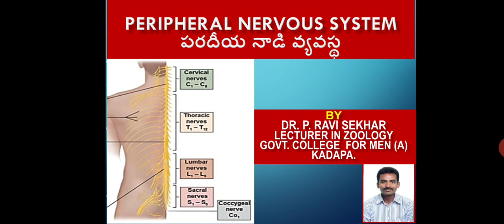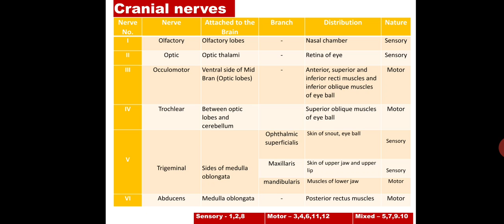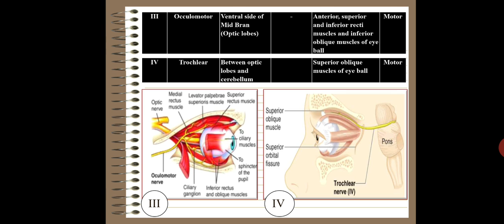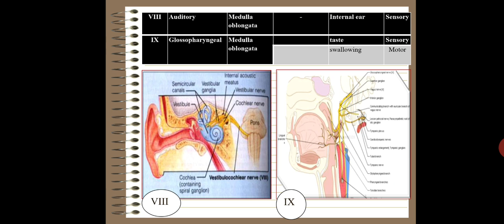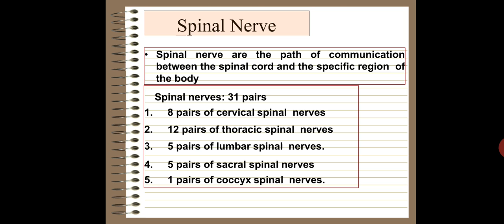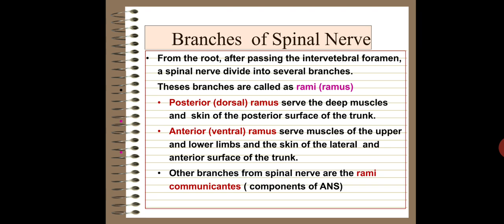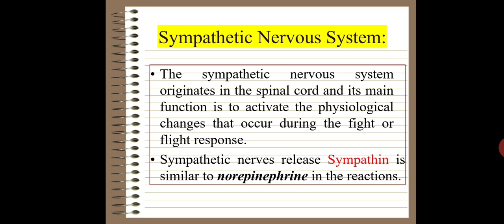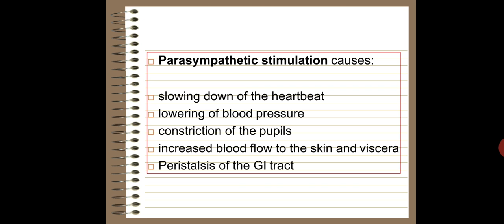Peripheral & Autonomous Nervous System (TM) by Dr. P. Ravi Sekhar